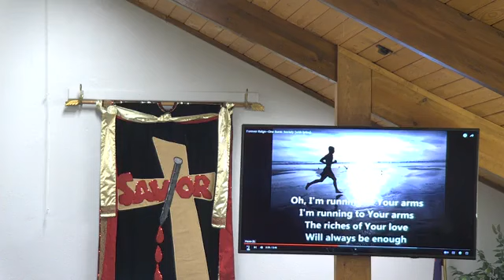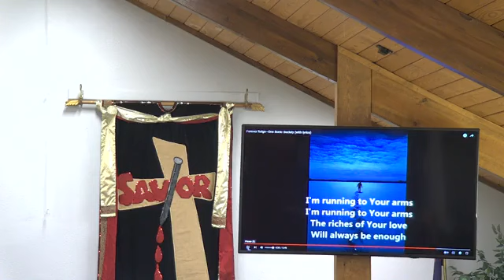10/30/22 Morning Worship Service First Baptist Church Yantis